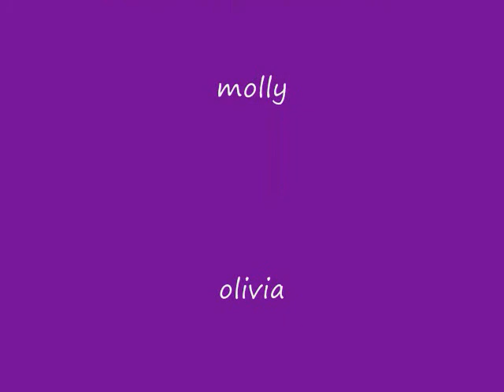Molly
im sorry!i used all the good pics in the beginning